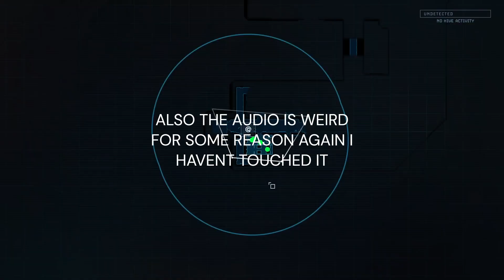Aliens Dark Descent Part 6 (runners introduced)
new enemy type introduced today the runner. let's see if they can keep up.